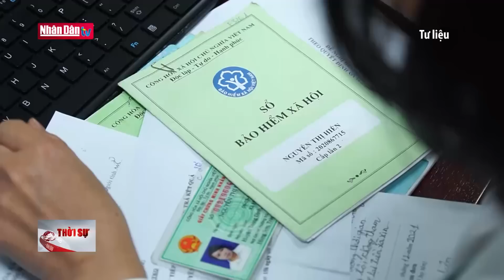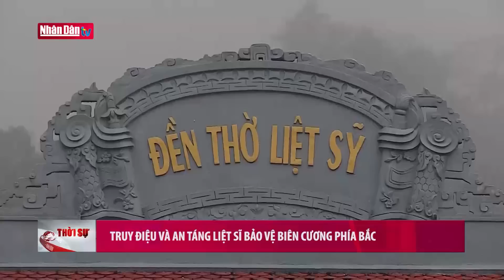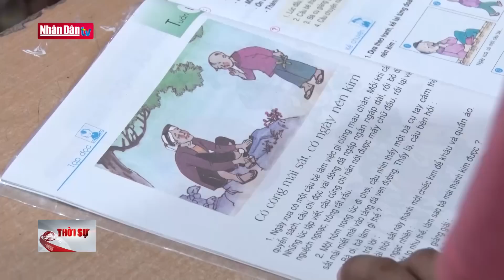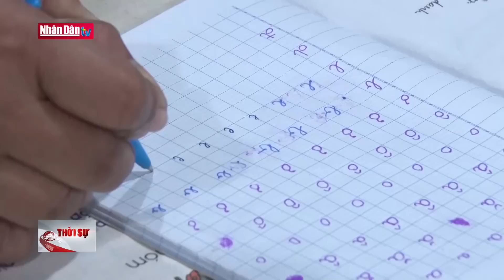Bản tin 22h ngày 26-11-2022